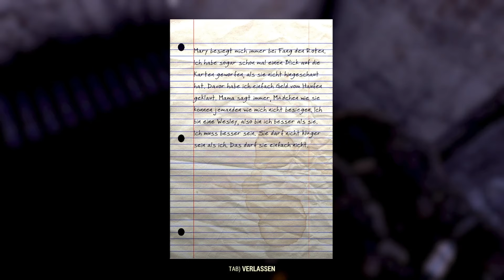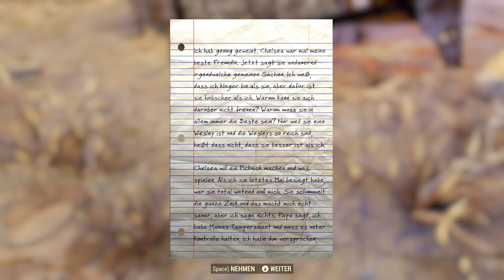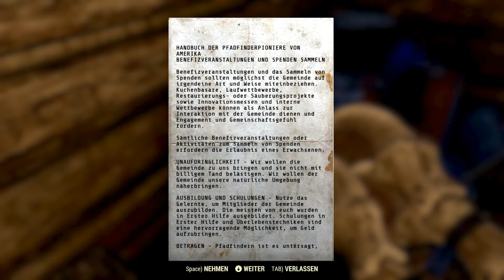FALLOUT 76 🐇 79 - Die Pfadfinder retten die Umwelt!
Bethesda Game Studios, die preisgekrönten Entwickler von Skyrim und Fallout 4, heißen Sie zu Fallout 76 willkommen. Bei diesem Online-Prequel ist jeder menschliche Überlebende ein Spieler, mit dem Sie zusammenarbeiten können – oder auch nicht –, um zu überleben. Denn die bislang größte, dynamischste Welt im Fallout-Universum sieht sich der nuklearen Auslöschung gegenüber.